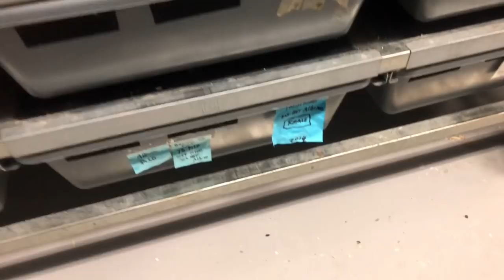TRI-STRIPE MORPH CLUTCH plus CAGE BUILD!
MUSCLE SERPENTS DAILY: March 24, 2020

TRI-STRIPE BALL PYTHON clutch
Animal Plastic Cage build